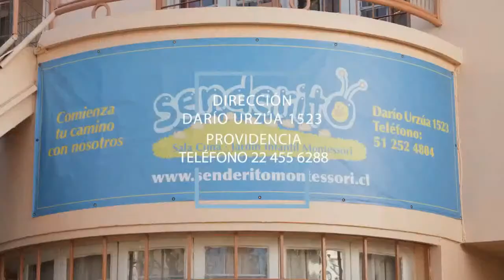SERGIO RIESENBERG, DIRECTOR DE TELEVISION EN EL CONVERSANDO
SERGIO RIESENBERG, DIRECTOR DE TELEVISION EN EL CONVERSANDO CON EDUARDO PALACIOS